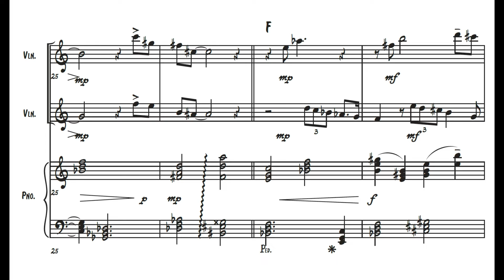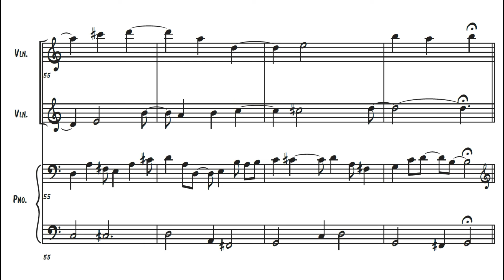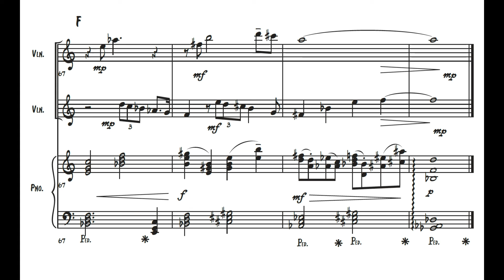My Life in a Nutshell